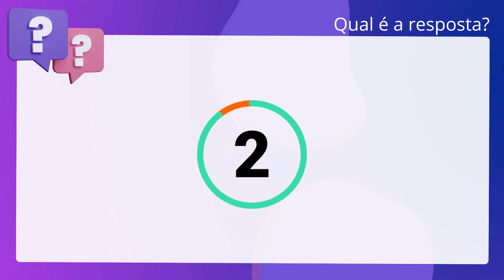QScon Direito: [Art. 4, Conv. 87, OIT] TRT - 16ª Região 2015 - Juiz do Trabalho Substituto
Art. 4, Conv. 87, OIT | TRT 16ª Região 2015 | Juiz do Trabalho Substituto

Considerando o disposto na Convenção número 87 da Organização Internacional do. Trabalho (OIT), julgue a afirmação a seguir: As organizações de trabalhadores não estarão sujeitas à dissolução por via. administrativa. Contudo, suas atividades podem ser temporariamente suspensas. pela autoridade administrativa se houver disputa entre sindicatos e fundada. dúvida quanto à representatividade.

Gabarito: Falso